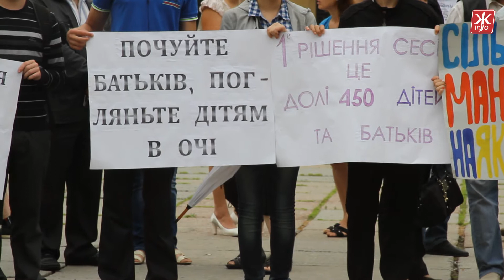Учні та викладачі Житомирського педагогічного ліцею мітингували під будівлею облради - Житомир.info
З плакатами в руках учні та їх батьки збираються під облдержадміністрацією. Люди обурені: навчальний заклад, де вчиться майже півтисячі дітей від 9-го по 11 клас, хочуть закрити. На його базі обіцяють створити школу-інтернат, де вчитимуться діти з першого класу.

Ученики и преподаватели Житомирского педагогического лицея митинговали под зданием облсовета - Житомир.info